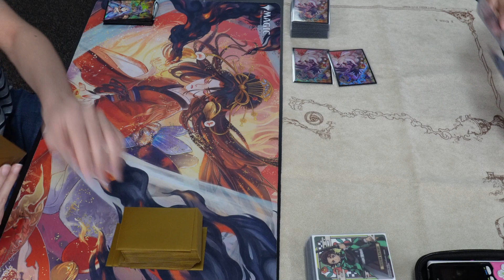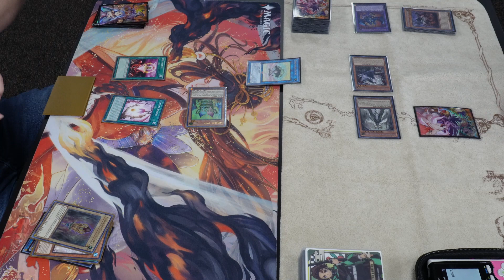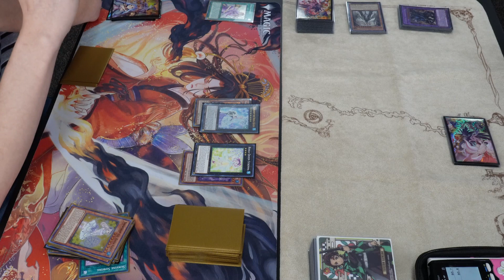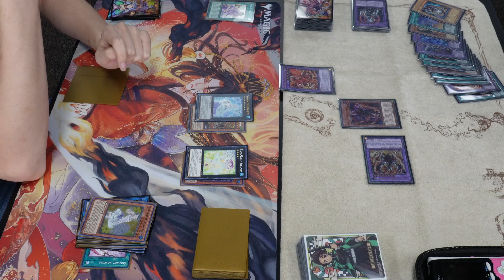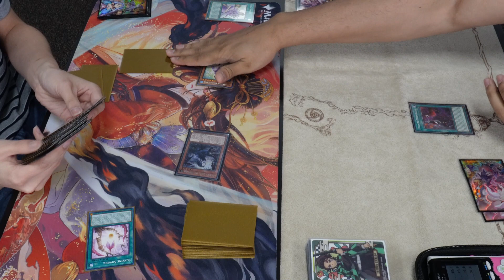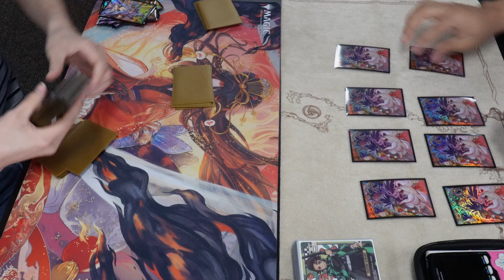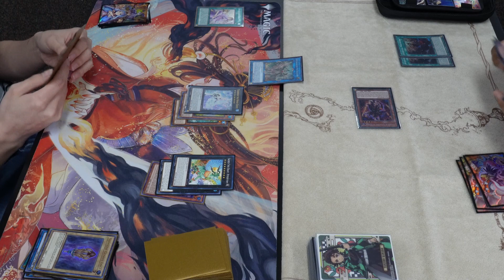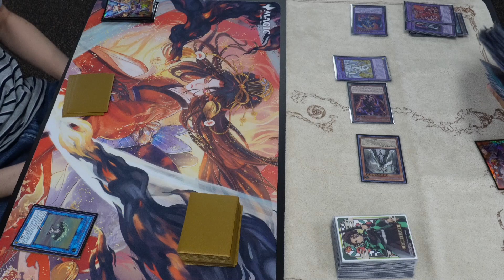Yu-Gi-Oh! Locals Feature | Rikka Sunavalon Vs Branded Despia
June 5th, 2023, Ban list